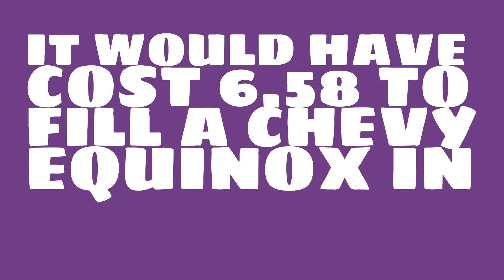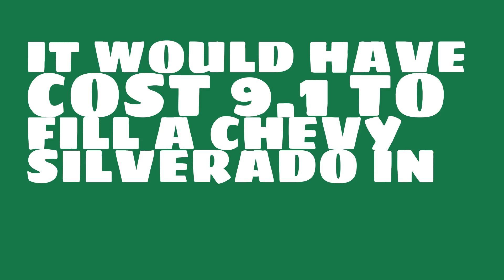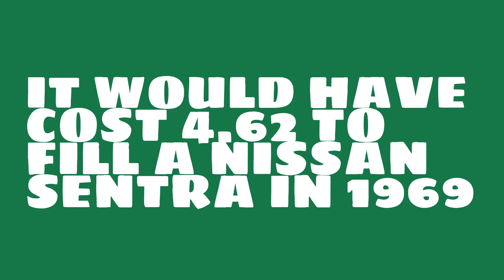How much would it have cost to fill a Mazda CX-5 in 1969?